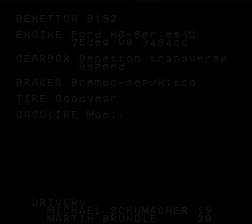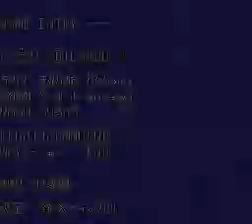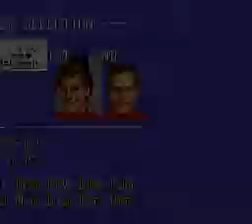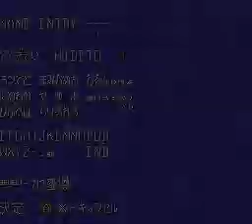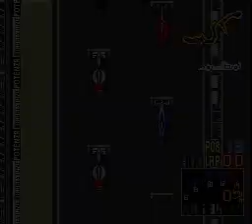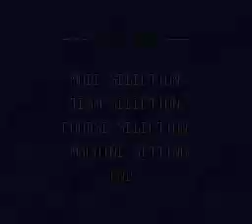F-1 GRAND PRIX PART II (Truth by T-SQUARE) - SUPER FAMICOM - 1993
INTRO + GAMEPLAY

SFC - SNES - SUPER NINTENDO - 日本語版 - 1993
F1グランプリ PART 2